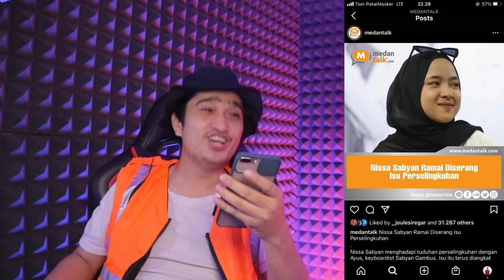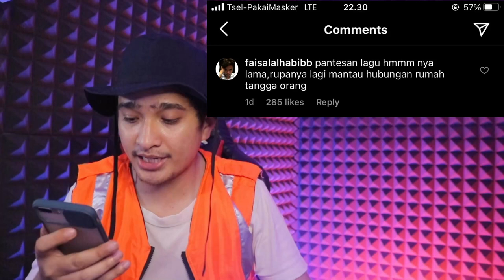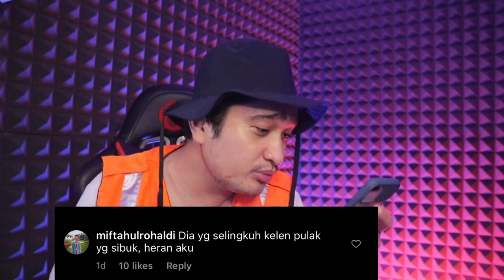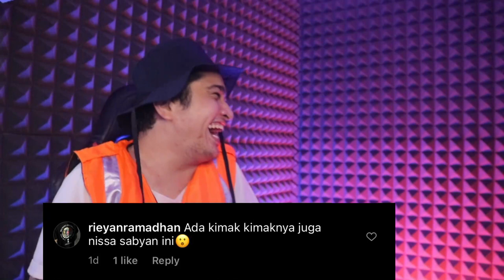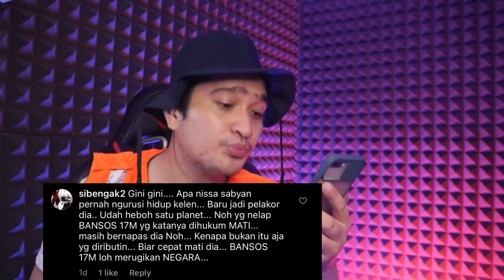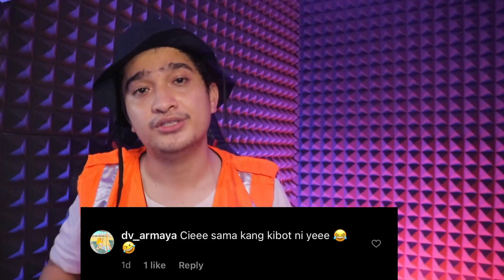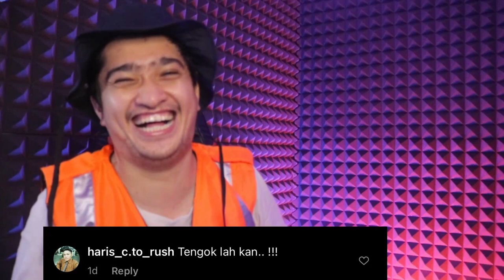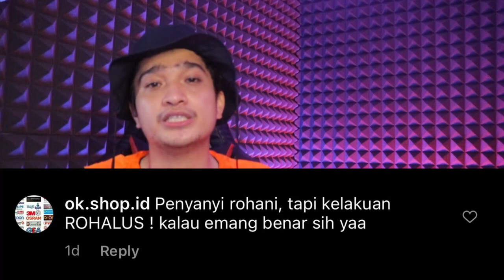NISA SABYAN SELINGKUH? INI KATA NETIZEN